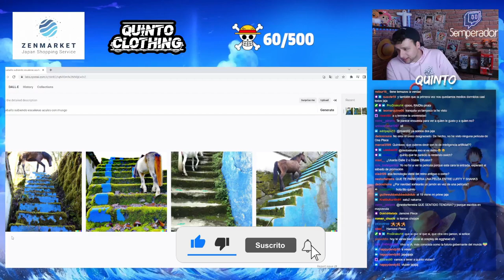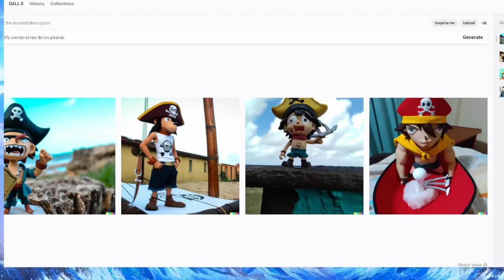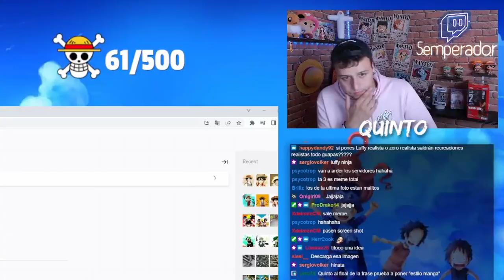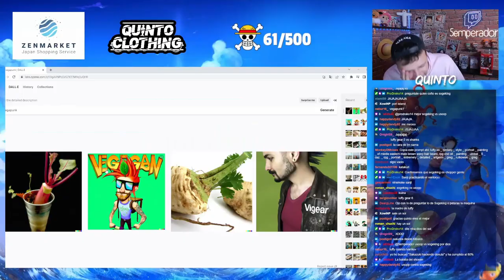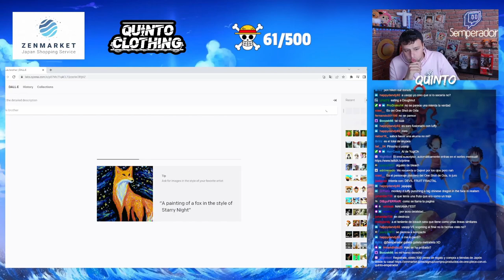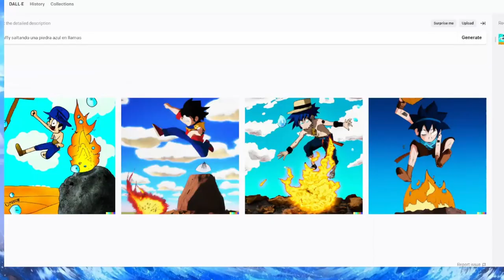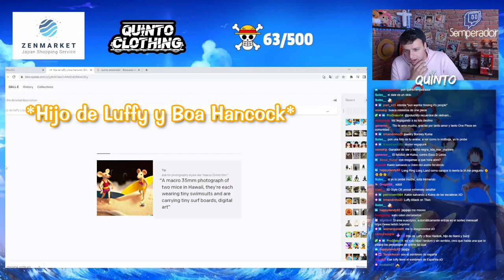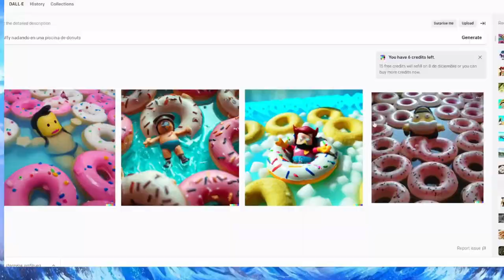¡¿LA IA NOS REVELA LO QUE ES EL ONE PIECE?! PROBAMOS LA IA CON ANIME! *SALE MAL*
🤖 La IA llega a One Piece!!! ¿Nos contará QUÉ ES EL ONE PIECE?! En este vídeo lo descubriremos! 🤖

Hola nakamas! Hoy os traigo un vídeo donde probamos la IA con One Piece! Espero que os guste! Like y sub ;)